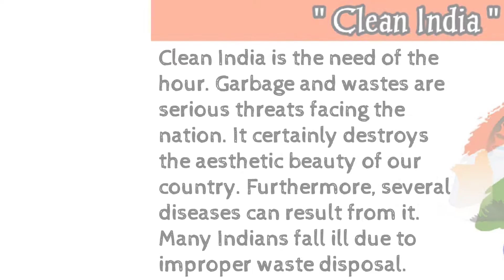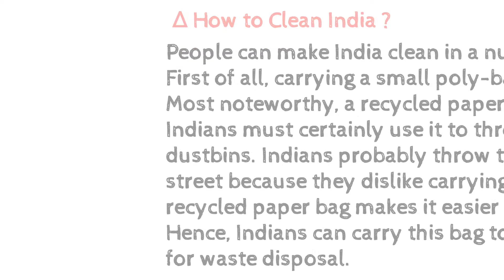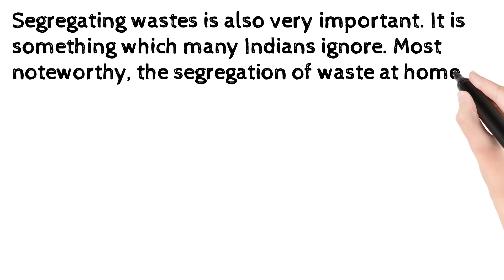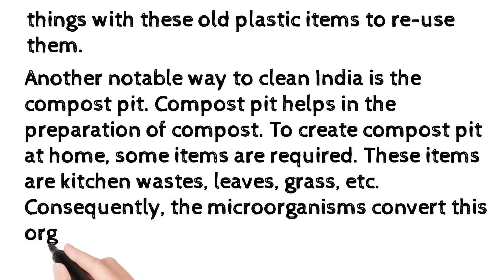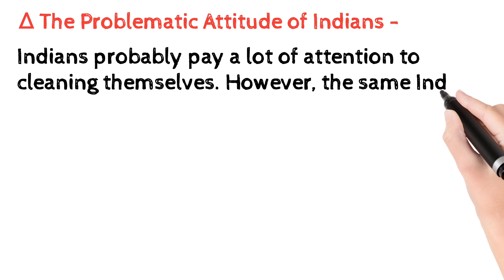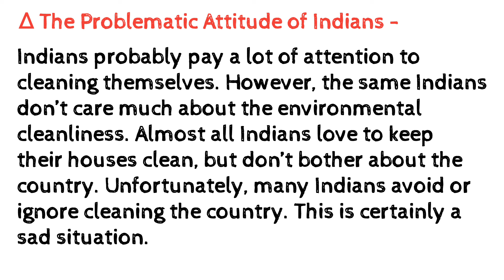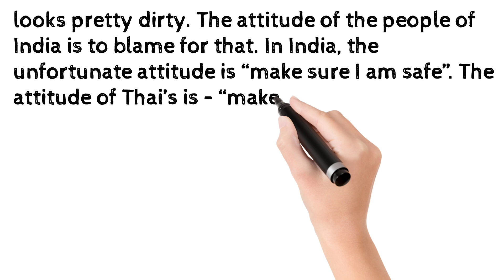Clean India || स्वच्छ भारत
In this video we will discuss about Clean India.